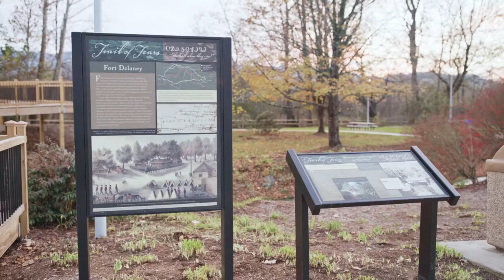Cherokee Now Episode 37 - Kathi Littlejohn, the Cherokee Preservation Foundation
Cherokee Now is proud to release Vodcast Episode 37 with show host Chris McCoy - Director of Communications, and show guest Kathi Littlejohn - a retired Cherokee Storyteller in partner with the Cherokee Preservation Foundation, as they discuss culture preservation through media. Lots of important information here you don't want to miss. Enjoy!